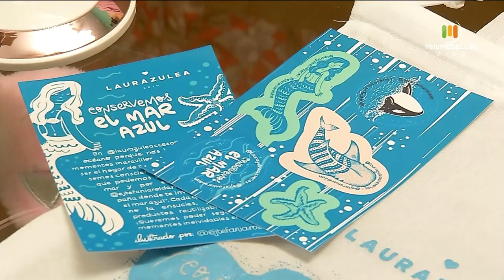Juliana Paucar, Catalina Aristizábal y Augusto Hernández [Loliando] Telemedellín